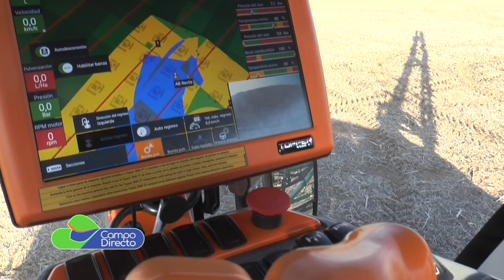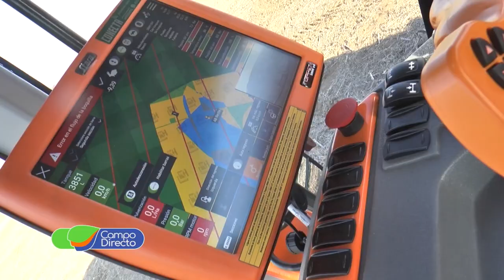Directivos de Stara Brasil, visitaron la sucursal de Quevedo Canavese en Oncativo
Directivos de Stara Brasil, visitaron la sucursal de  Quevedo Canavese en Oncativo. Importante sinergia para brindar soluciones a un productor cada vez más demandante